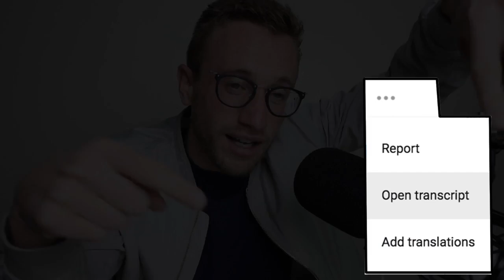20171106_Pharma & Doctors Medical Vocabulary Prepare for IELTS & TOEFL Course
Thanks "For your English"